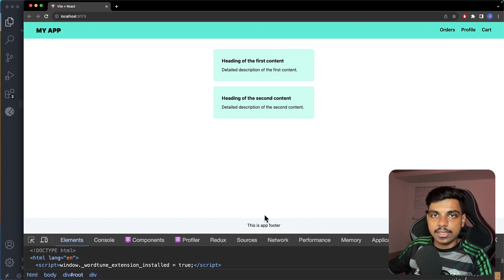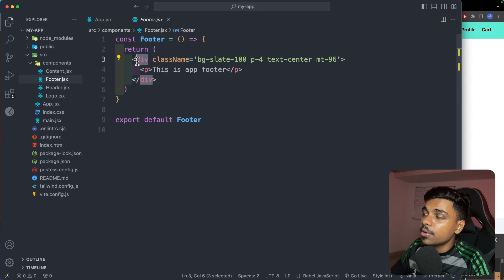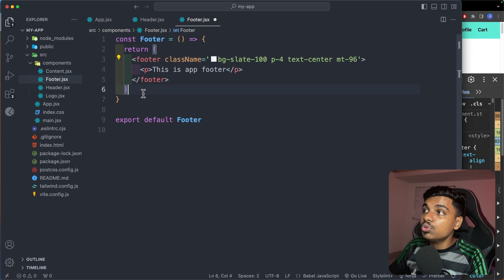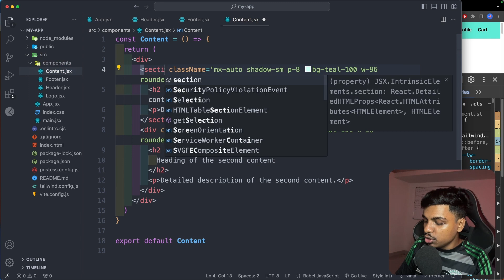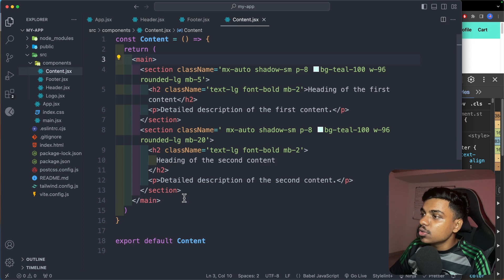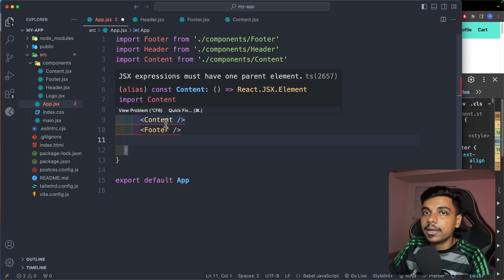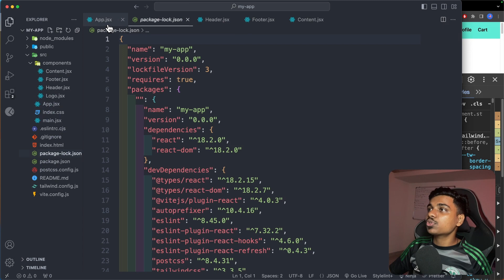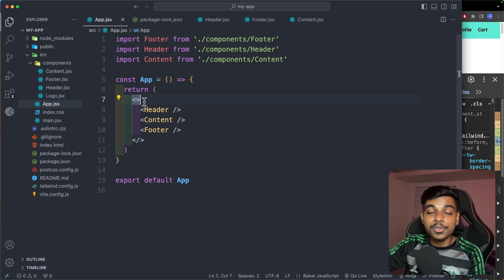Don't use div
This video aims to push you to write semantic HTML and use react fragments when you find yourself returning a div only just to wrap multiple elements. Divs are great but don't overuse it.